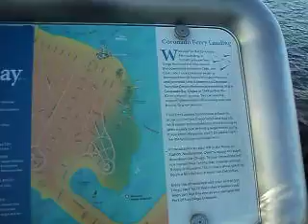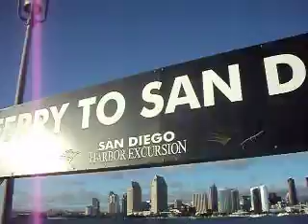San Diego Cornardo Island Ferry Landing 3/27/11